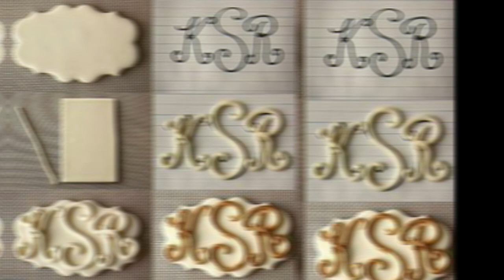Ideias Incríveis com potes de vidro - SUPER FACIL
Tem potes e garrafas ai e não sabe oque fazer veja essas ideias incrivel,
Faça você mesma e decore sua casa